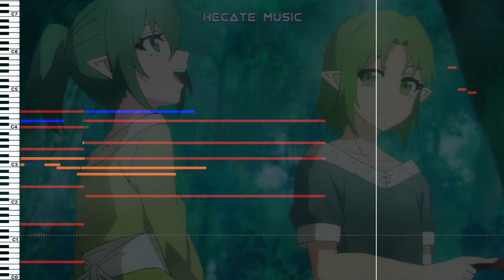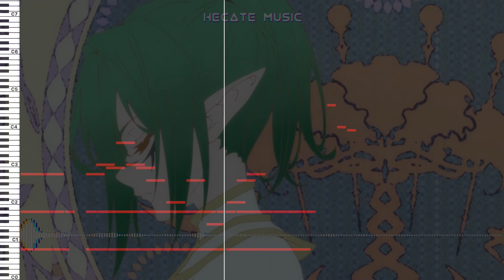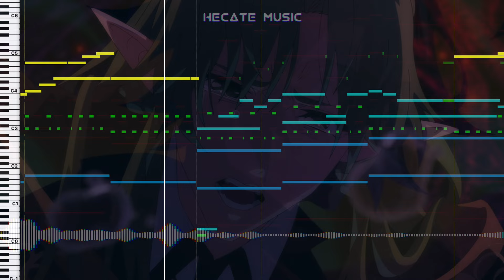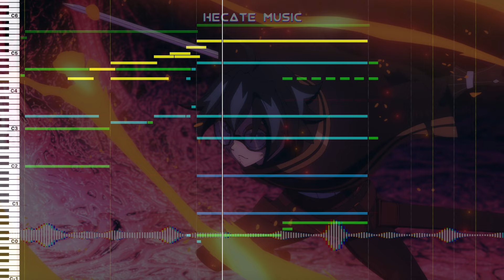Wistoria Episode 10 OST - Trust (HQ cover)『杖と剣のウィストリア』BGM 林友树 Yuki Hayashi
Made two from episode 10! That episode had a lot of amazing tracks but had been busy that time.

00:00 Wignall & Ellenor
01:48 Trust
➤ 公式OSTではありません
➤ This is not the official OST
➤ Original Soundtrack by Yuki Hayashi 林友树
➤ Illustration by Official
➤ Digital Audio Workshop: Logic Pro
➤ Video editing: Clipchamp